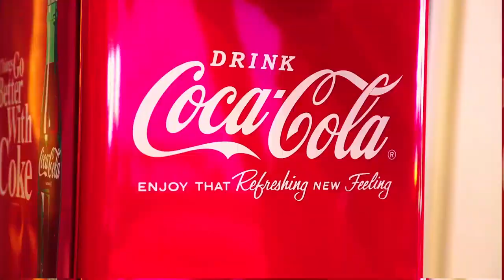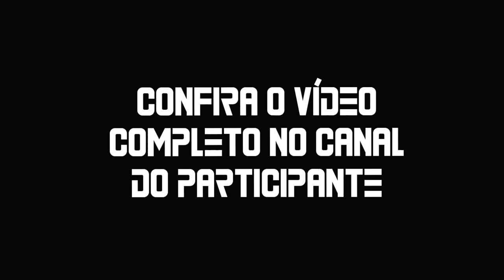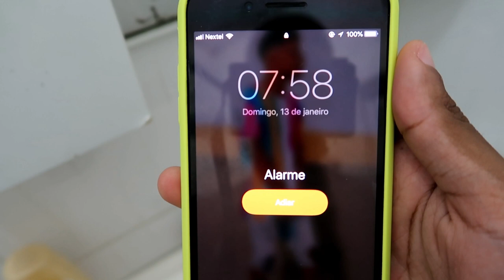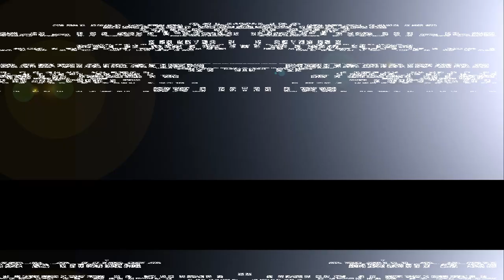QUAL PRÓXIMO YOUTUBER DE SUCESSO 2019 - Episódio 1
Episódios novos TERÇAS e SEXTAS às 12h!